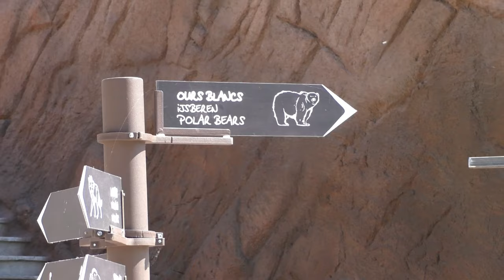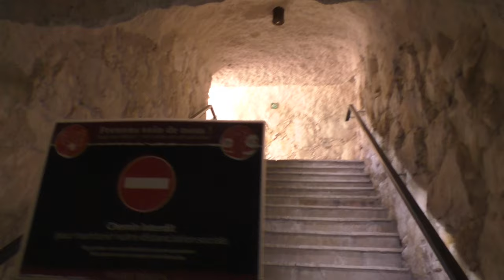Pairi Daiza, Terre du Froid (2020)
Gisteren trokken we er met de nodige social-distancing in alle warmte op uit om te genieten van The land of the Cold (Terre du Froid) in Pairi Daiza!

Het gebied is dan nog niet helemaal tot in de puntjes voltooid (er ontbreken hier en daar nog borden, bijkomende diersoorten), maar de blikvangers waren aanwezig.

Het populaire gebied trok dan ook veel bezoekers, maar het park zag toe op de vereiste maatregelen. In de rest van het park was weer aangenaam vertoeven.

Jullie wandelen samen met ons mee voor een eerste impressie in het Terre du Froid?